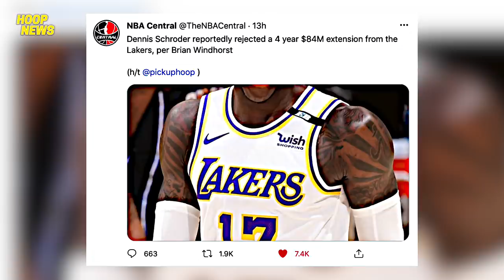Dennis Schroder Umayaw Sa Contract Extension Na Offer Ng Lakers!